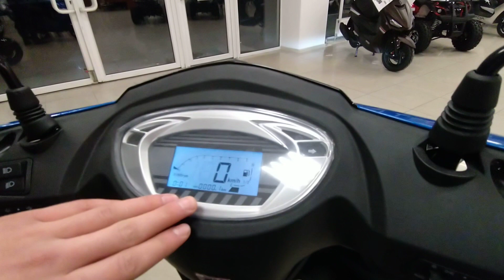Новый скутер FADA M9 150 видео обзор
Новый скутер FADA  M9 150
Производитель: FADA
Состояние: Новый
Двигатель: 4-х тактный,  150 куб.см.
Мощность: 9 л.с.
Цвета: черный /  красный / синий / зеленый